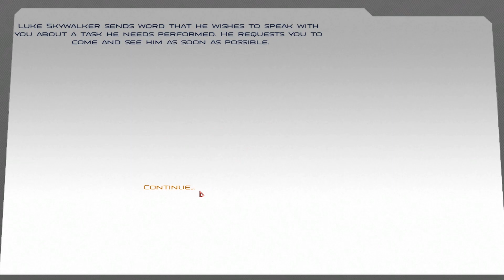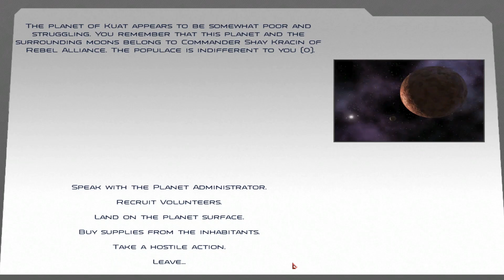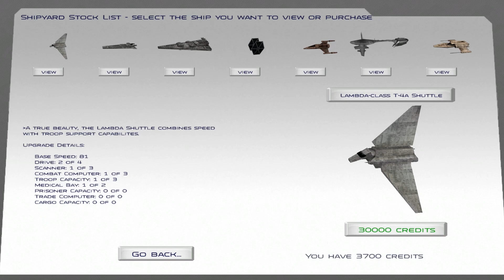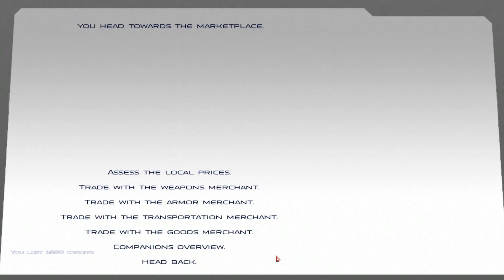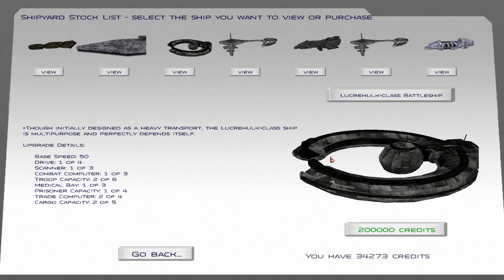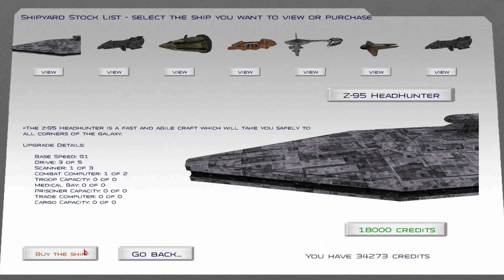{7} Star Wars Conquest (Warband Mod) New ship!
In a galaxy far away there was a retarded Jedi called Heph and this is his journey... A short but sweet episode..
I got the mod from the Steam Workshop!